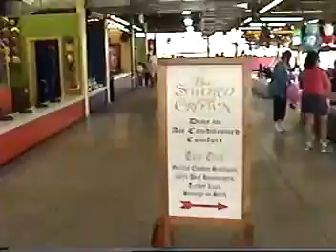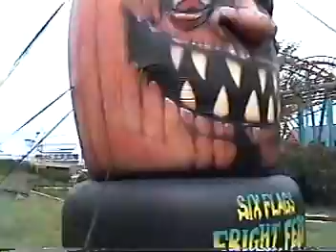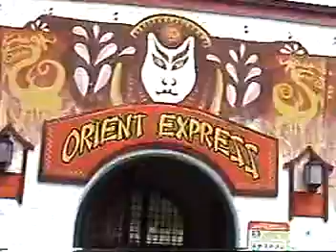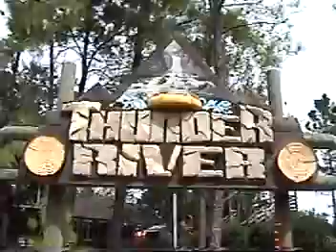Six Flags AstroWorld Walk around #4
this is part 4 of Astrworld in Houston Texas
the park was open from 1968 to 2005
I hope you enjy all the videos I had add on you Tube...